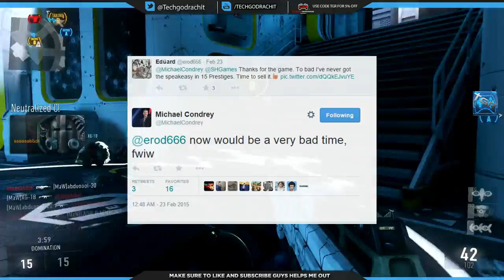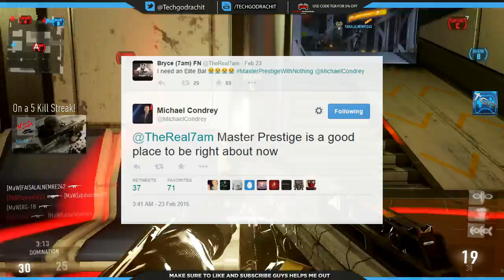Prestige Master's can earn "Elite weapons" easily? | Prestige master Required to Earn Elites?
Hope you guys enjoy some more Call of Duty Advanced Warfare news. Micheal Condrey tweeted out some tweets that strong hint towards Prestige Masters getting some advantage in earning elite weapons. We don't know any specifics again. They might be able to unlock the rarer elite weapons like the AK-12 RIP or the BAL Obsidian Steed, or maybe they are the only one's who can unlock elite weapons.. Prestige Master might be a requirement to earn elite weapons in COD:AW! Also let me know you're favourite Elite weapon in COD:AW!

Enjoy.. Peace!